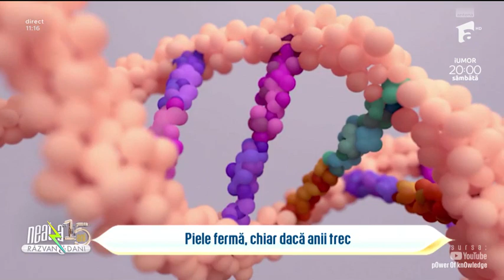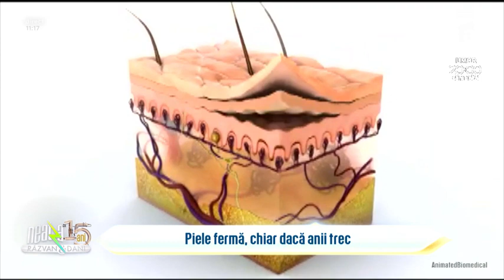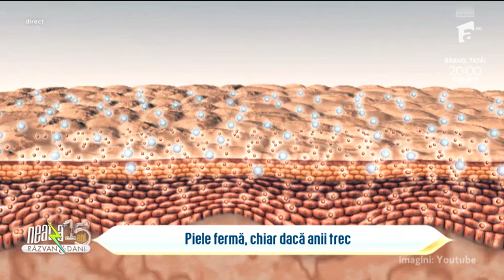Buna dimineata, Sanatate! PIELE FERMA